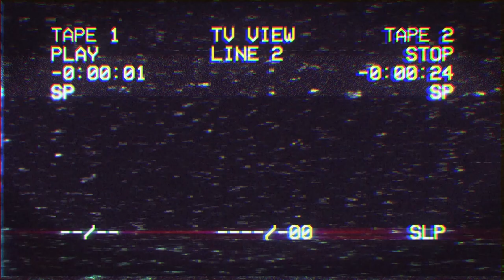Let's talk about tires!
Bikes:
2002 Suzuki GSX-R 1000 K2 - Current
2007 Triumph Daytona 675 - SOLD
1999 Suzuki SV650S - SOLD
2006 KTM 990 Superduke  - SOLD
2006 Honda CBR600RR - SOLD
2018 Yamaha MT-07 - SOLD